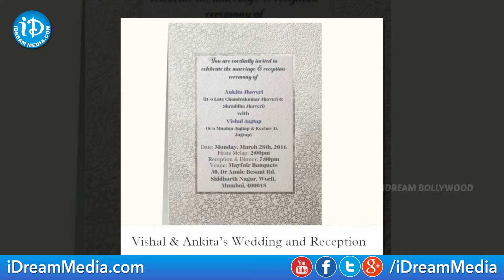Vishal & Ankitha's Wedding on March 28th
Watch Vishal & Ankitha's Wedding on March 28th